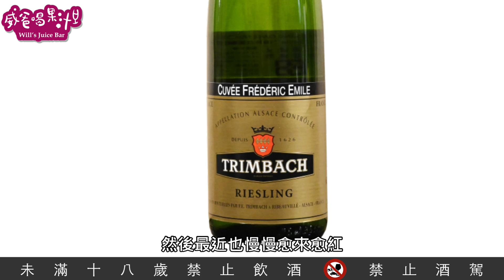葡萄酒的賞味期，究竟有多長？【威爸喝果汁 Will's Juice Bar 69】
01:01你能活多久？沒有人知道
03:01 Riesling老酒：蜂蜜味浮現
04:06 Sauvignon Blanc老酒：辛辣味變強
04:48 Chardonnay老酒：蜂蜜加辛香
05:35 Pinor Noir老酒：松露皮革味
06:16 Sangiovese老酒：單寧皮革味

許多人會問威爸，葡萄酒到底有沒有賞味期？針對這個問題，威爸從「風味消長」這個角度來詮釋好了。一支葡萄酒會慢慢到達它風味的巔峰，然後再漸漸衰退下來；所以今天威爸從不同葡萄品種的前期、中期與晚期的風味來切入。

好比Riesling，它在早期的時候呢，是花香、熱帶水果的香氣；到了中期的時候，花香味會慢慢衰退，橡木味會提升；到了晚期的時候，蜂蜜的味道就會跑出來。

一般來說，紅酒的老酒是20年左右或以上；白酒的老酒，是10年到20年。中期的白酒是5年到10年左右；中期的紅酒是10年到15年。年輕的白酒，則是3年、5年以內；年輕的紅酒約在5年左右。

究竟哪一個階段的風味才是你所喜歡的？由你來決定！